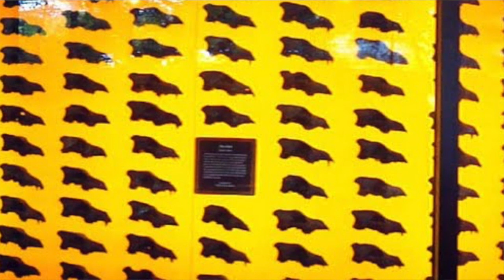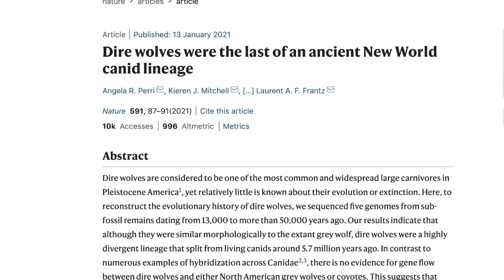The Dire Wolf. Skulltalk.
The Dire wolf.

Found in the thousands in the middle of Los Angles at the La Brea Tar Pits, the Dire wolf was long considered to be a larger
cousin of the modern gray wolf. The morphology of the skull, teeth and bones, suggests a close kinship with Canis lupus.
However this year a study of the ancient DNA of the dire wolf suggests a different and much more distant relation to the
Gray wolf and all the canid/dog, wolf, jackal types of creatures alive today.

This video is the first of a series that will explore the dire wolf’s relationship to modern canids, the dire wolf’s appearance,
and how and with whom it lived with.

The skull featured in this and upcoming videos is a cast available at Boneclones.com

Sergei Merjeevski.